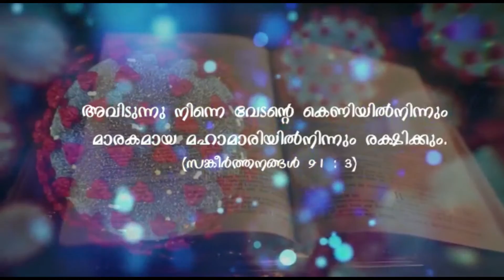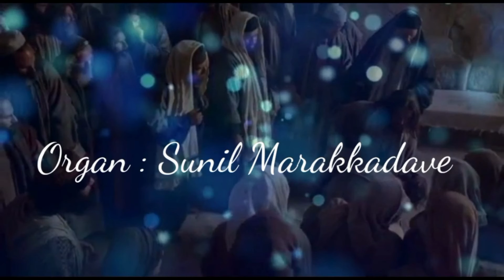കൊറോണ മഹാമാരിയിൽ നിന്നും ലോകം മുഴുവനേയും രക്ഷിക്കണേ എന്ന പ്രാ൪ത്ഥനയോടെ SABS മാനന്തവാടി മക്കള്‍ ....